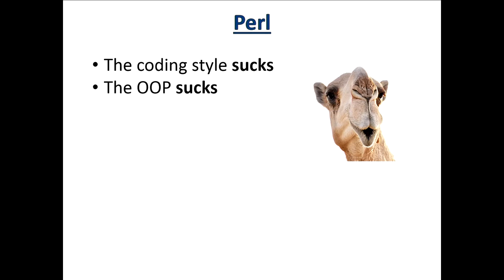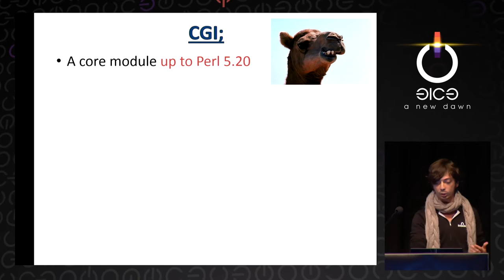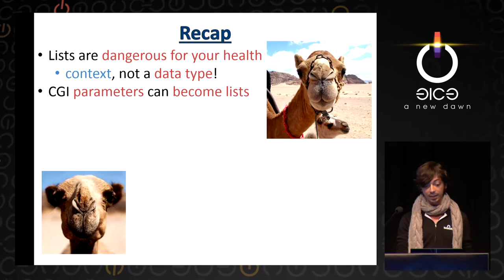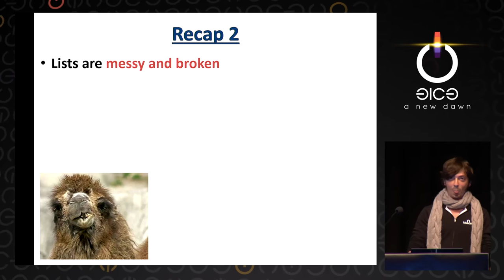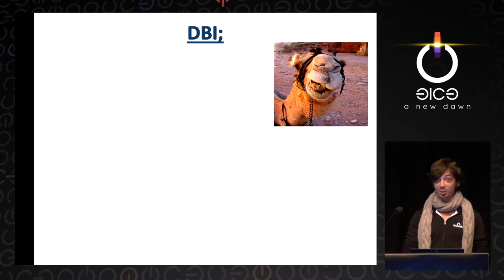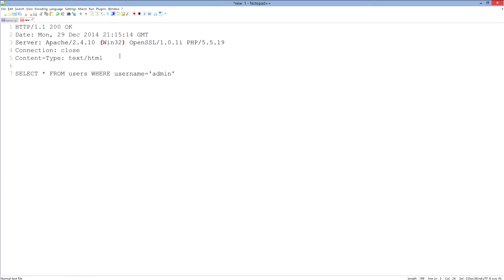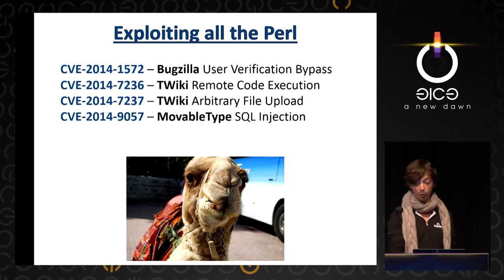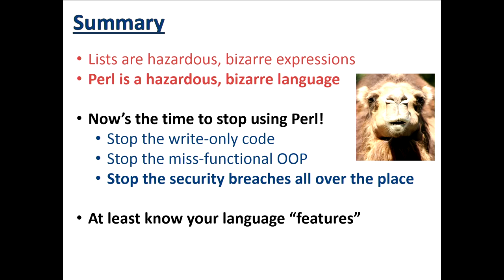Netanel Rubin: The Perl Jam: Exploiting a 20 Year-old Vulnerability (deutsche Übersetzung)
tl;dr EXPLOIT ALL THE PERL.
We chained several of Perl’s ridiculous syntax quirks in order to create a surprisingly powerful attack, bringing down some of the most popular Perl-based projects in the world to their knees. Brace yourselves, RCE exploits are coming.

Netanel Rubin